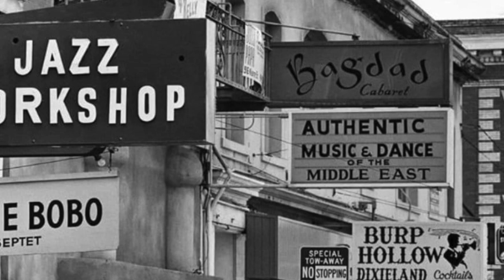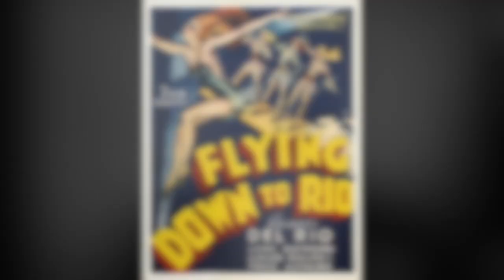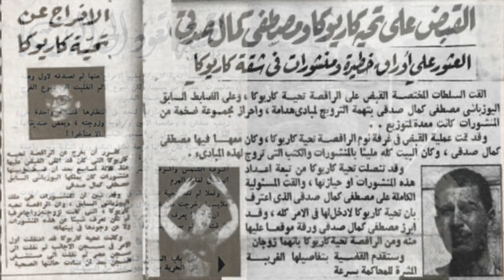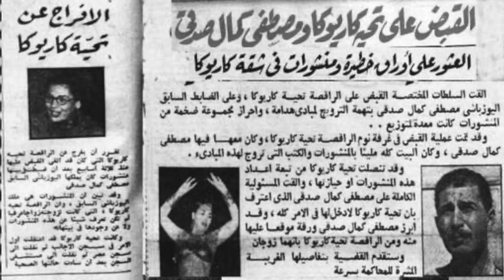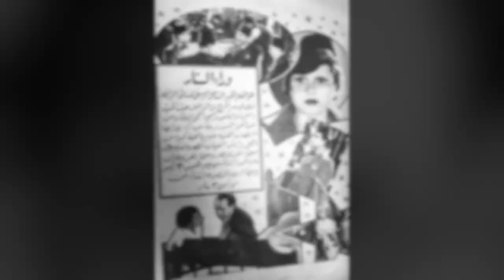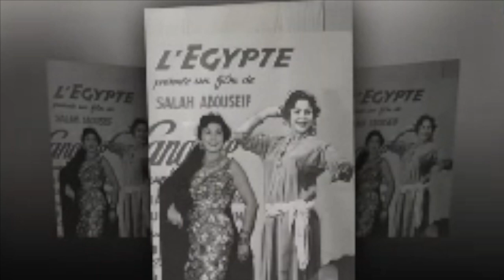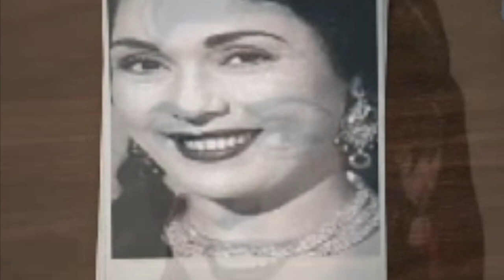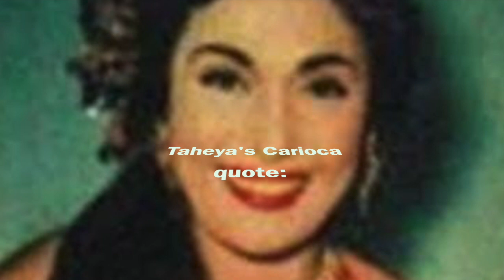Taheya Carioca Full Documentary in English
Taheya Carioca is among the most important figures in the history of Egyptian cinema. With over 200 productions under her belt, she wasn't just an exceptional dancer. Taheya was also a skilled actress, having participated in films, series and plays of various genres, playing surprisingly different roles.
However, behind her tempting smile and star status was a fierce woman, deeply involved in Egypt's political affairs, both before and after the 1952 revolution.